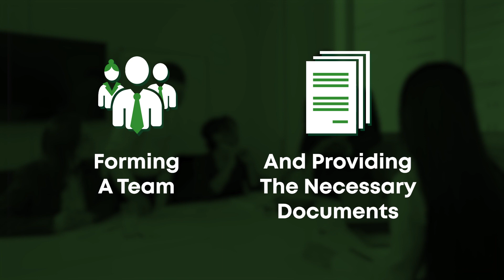Process Hazard Analysis (PHA)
A Process Hazard Analysis (PHA) is part of OSHA’s Process Safety Management Standard that applies to facilities handling specific hazardous materials. Learn about how Dustcon Solutions can lead or consult with your team to complete the PHA process and achieve regulatory compliance.